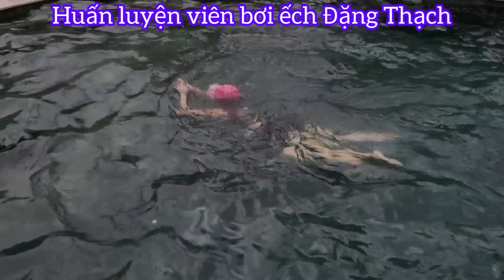Sửa lỗi tay bơi ếch